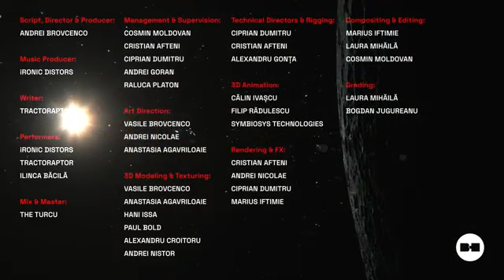ELON MUSK (Singularity)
The animated projects are based on fiction, caricature and are intended to be humorous, satirical and nothing more.